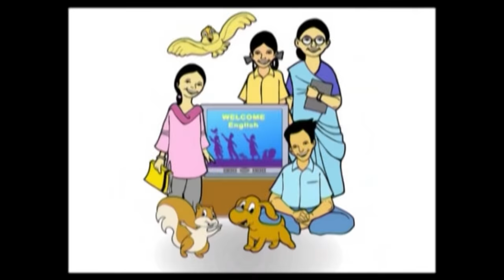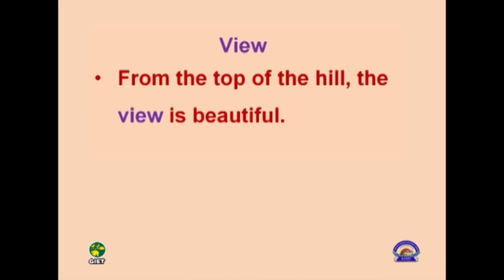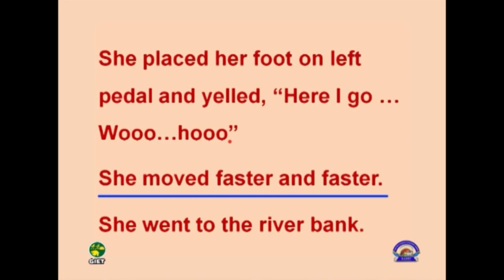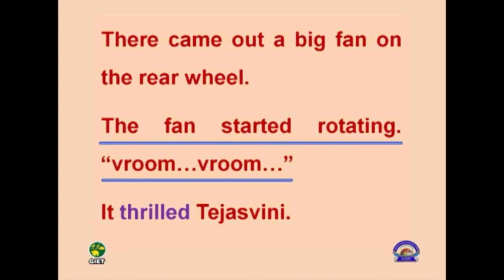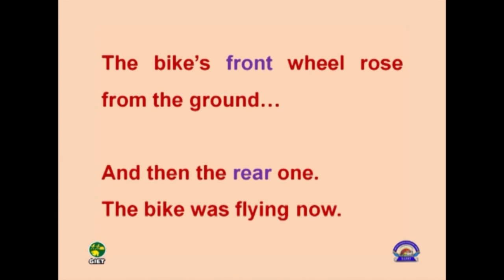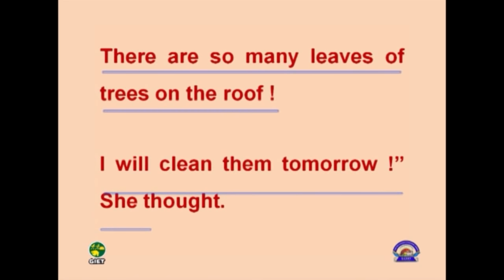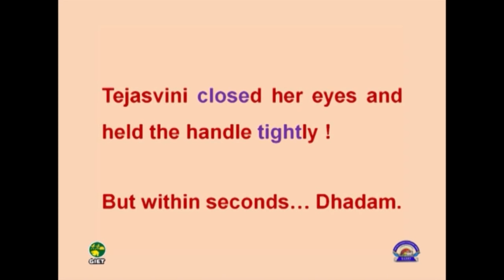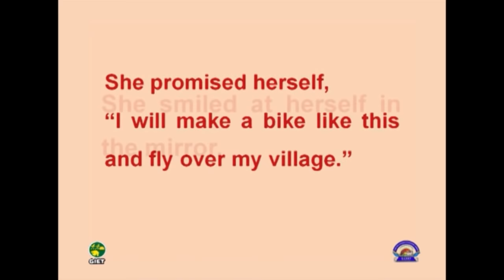Std 7 English Social Science 10 08 2021